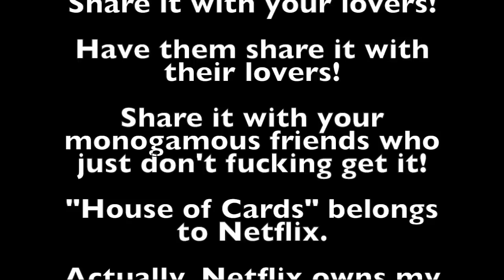Poly Pop: House of Cards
Oh look, an open relationship depicted in the mainstream media!